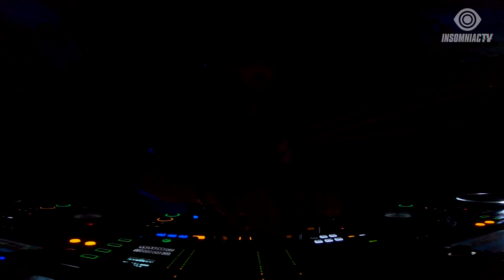Jason Ross presents The Atlas (November 23, 2020)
Join us on a magical journey on InsomniacTV for The Atlas with Jason Ross + special guest Elevven✨🌌🌬 StayHome and dance with JasonRoss